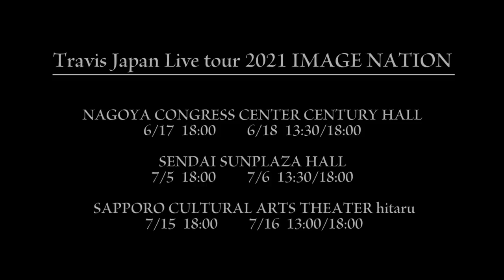"Travis Japan Live tour 2021 IMAGE NATION~ Zenkoku tour shi chatte mo īdesu ka!?~" Digest (Part 2.)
「Travis Japan Live tour 2021 IMAGE NATION~ Zenkoku tsuā shi chatte mo idesu ka!?~」

"Travis Japan", a 7-member group of Johnny's Jr.
This is the digest movie of their first national tour .

‹Performers›
Travis Japan (Kaito Miyachika, Kaito Nakamura, Ryuya Shimekake, Noel Kawashima, Shizuya Yoshizawa, Genta Matsuda, Kaito Matsukura)

‹Schedule›
[Part 1]
Fukuoka / FUKUOKA SUNPALACE
March 22, 2021  6：00pm〜
March 23, 2021  1：00pm〜/ 6：00pm〜
Hyogo / KOBE INTERNATIONAL HOUSE KOBE KOKUSAI HALL
March 25, 2021 6：00pm〜
March 26, 2021 1：30pm〜/ 6：00pm〜
Saitama / SONIC CITY LARGE HALL
March 28, 2021 6：00pm〜
Osaka / festival hall
March 30, 2021 1：30pm〜/ 6：00pm〜
April 4, 2021 6：00pm〜
April 5, 2021 1：30pm〜/ 6：00pm〜
Tokyo / TOKYO GARDEN THEATER
April 10, 2021 1：00pm〜/ 6：00pm〜
April 11, 2021 1：00pm〜/ 6：00pm〜
Tiba / MORI-NO-HALL21 MAIN HALL
April 17, 2021 6：00pm〜
Kyoto / ROHM Theatre Kyoto Main Hall
April 21, 2021 1：00pm〜/ 6：00pm〜
Hiroshima / Hiroshima Bunka Gakuen HBG Hall
April 22, 2021 6：00pm〜
April 23, 2021 1：30pm〜/ 6：00pm〜
Kanagawa / PACIFICO YOKOHAMA Convention Hall
May 23, 2021 1：30pm〜/ 6：00pm〜

[Part 2.]
Aichi / NAGOYA CONGRESS CENTER CENTURY HALL
June 17, 2021 6：00pm〜
June 18, 2021 1：30pm〜/ 6：00pm〜
Miyagi / SENDAI SUNPLAZA HALL
July 5, 2021 6：00pm〜
July 6, 2021 1：30pm〜/ 6：00pm〜
Hokkaido / SAPPORO CULTURAL ARTS THEATER hitaru
July 15, 2021 6：00pm〜
July 16, 2021 1：00pm〜/ 6：00pm〜※Live streaming

「Travis Japan Live tour 2021 IMAGE NATION～全国ツアーしちゃってもいいですかっ！？～」

Travis Japanが、初の全国ツアーを開催！
その模様をダイジェストでお届けします。

‹出演›
Travis Japan（宮近海斗、中村海人、七五三掛龍也、川島如恵留、吉澤閑也、松田元太、松倉海斗）

■Digest Movie (Part 1)
[福岡]福岡サンパレス
2021年3月22日(月)18：00-
     　    3月23日(火)13：00-/18：00-
[兵庫]神戸国際会館　こくさいホール
2021年3月25日(木)18：00-
     　    3月26日(金)13：30-/18：00-
[埼玉]ソニックシティ　大ホール
2021年3月28日(日)18：00-
[大阪]フェスティバルホール
2021年3月30日(火)13：30-/18；00-
　　　 4月4日(日)18：00-
     　    4月5日(月)13：30-/18：00-
[東京]東京ガーデンシアター
2021年4月10日(土)13：00-/18：00-
     　    4月11日(日)13：00-/18：00-
[千葉]森のホール21　大ホール
2021年4月17日(土)18：00-
[京都]ロームシアター京都　メインホール
2021年4月21日(水)13：00-/18：00-
[広島]広島文化学園HBGホール
2021年4月22日(木)18：00-
     　    4月23日(金)13：30-/18：00-
[神奈川]パシフィコ横浜　国立大ホール
2021年5月23日(日)13：30-/18：00-

■Digest Movie (Part 2)
[愛知]名古屋国際会議場　センチュリーホール
2021年6月17日(木)18：00-
     　    6月18日(金)13：30-/18：00-
[宮城]仙台サンプラザホール
2021年7月5日(月)18：00-
     　    7月6日(火)13：30-/18：00-
[北海道]札幌文化芸術劇場hitaru
2021年7月15日(木)18：00-
     　    7月16日(金)13：00-/18：00-※有観客生配信公演